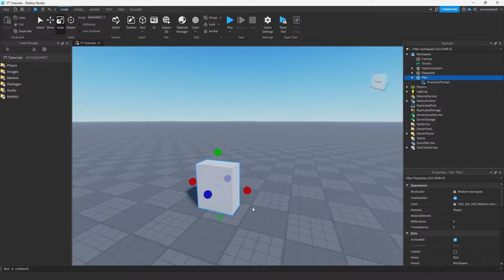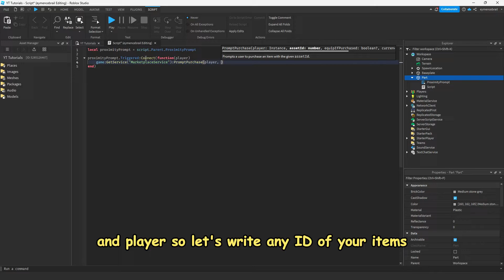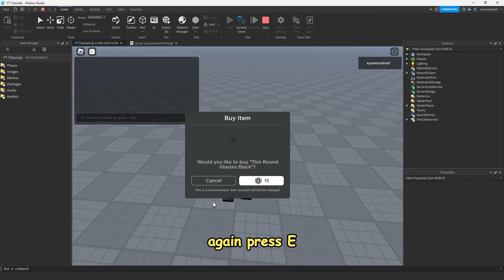How to purchase Market place item in Roblox game